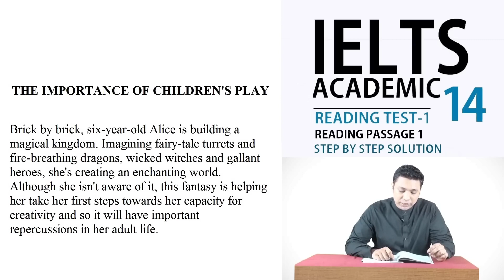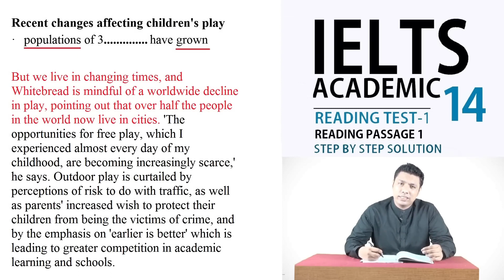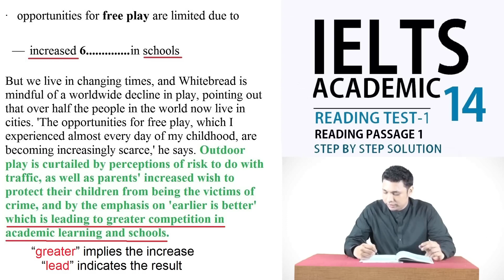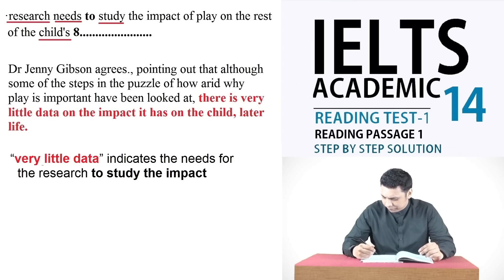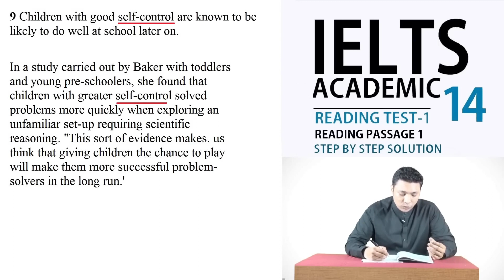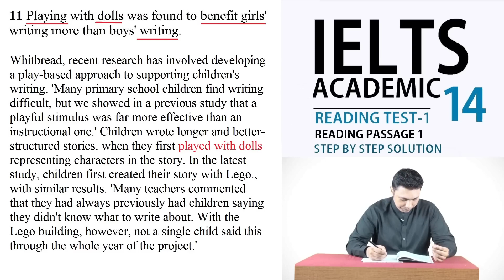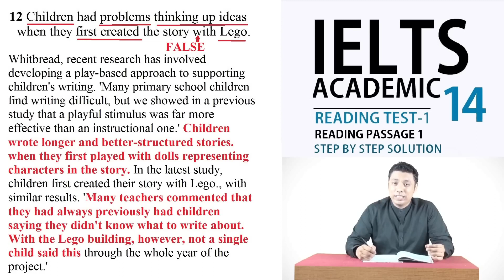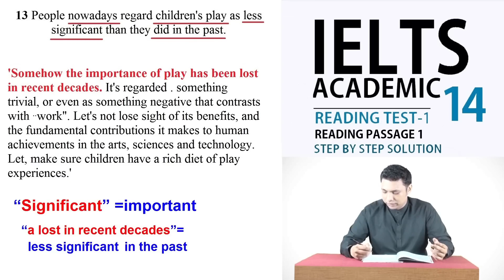Cambridge IELTS 14, Test 1, Reading Passage 1 THE IMPORTANCE OF CHILDREN'S PLAY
THE IMPORTANCE OF CHILDREN'S PLAY
Brick by brick, six-year-old Alice is building a magical kingdom. Imagining fairy-tale turrets and fire-breathing dragons, wicked witches and gallant heroes, she's creating an enchanting world. Although she isn't aware of it, this fantasy is helping her take her first steps towards her capacity for creativity and so it will have important repercussions in her adult life.

Minutes later, Alice has abandoned the kingdom in favour of playing schools with her younger brother. When she bosses him around as his 'teacher', she's practising how to regulate her emotions through pretence. Later on, when they tire of this and settle down with a board game, she% learning about the need to follow rules and take turns with a partner.
'Play in all its rich variety is one of the highest achievements of the human species,' says

Dr David Whitebread from the Faculty of Education at the University of Cambridge, UK. 'It underpins how we develop as intellectual, problem-solving adults and is crucial to our success as a highly adaptable species.'
Recognising the importance of play is not new: over two millennia ago, the Greek philosopher Plato extolled its virtues as a means of developing skills for adult life, and ideas about play-based learning have been developing since the 19th century.
But we live in changing times, and Whitebread is mindful of a worldwide decline in play, pointing out that over half the people in the world now live in cities. 'The opportunities for free play, which I experienced almost every day of my childhood, are becoming increasingly scarce,' he says. Outdoor play is curtailed by perceptions of risk to do with traffic, as well as parents' increased wish to protect their children from being the victims of crime, and by the emphasis on 'earlier is better' which is leading to greater competition in academic learning and schools.
International bodies like the United Nations and the European Union have begun to develop policies concerned with children's right to play, and to consider implications for leisure facilities and educational programmes. But what they often lack is the evidence to base policies on.
'The type of play we are interested in is child-initiated, spontaneous and unpredictable — but, as soon as you ask a five-year-old "to play", then you as the researcher have intervened,' explains Dr Sara Baker. 'And we want to know what the long-term impact of play is. It's a real challenge.'

Matching Headings Questions. ...
True False Not Given / Yes No Not Given Questions. ...
Matching Paragraph Information Questions. ...
Summary Completion Question. ...
Sentence Completion Questions. ...